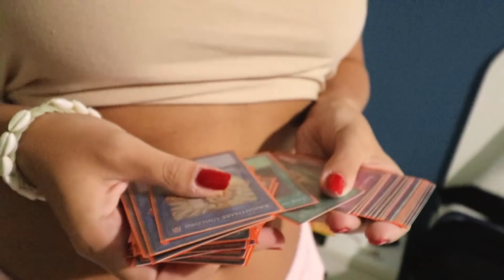OVO NIKADA NISTE VIDJELI !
Gde editujes? Adobe After Effects & Adobe Premier CC
Koji mob imaš? Samsung Galaxy S20+